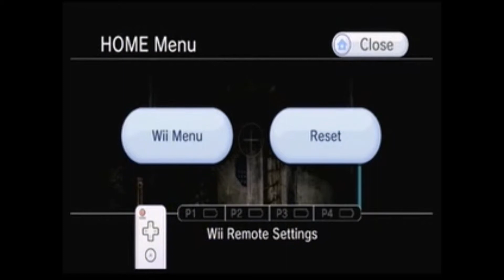Let's play Project Zero (Fatal Frame) 2 Remake: Deep Crimson Butterfly part 16- Crimson Butterfly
The title should read "The Crimson Butterfly," but YouTube thinks it's too long...